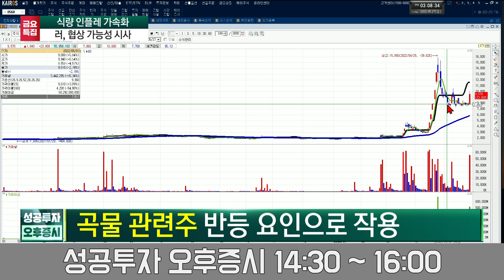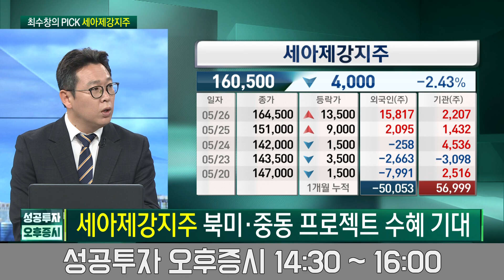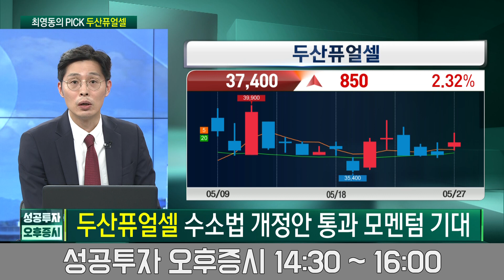중·러 리스크에 뜬다 수혜주 두 종목 / 세아제강지주, 두산퓨얼셀 / 최수창, 최영동 / 금요특집 / 성공투자오후증시 / 한국경제TV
출연자 : 최수창 와우넷 파트너, 최영동 주식창 고수, 이담교 캐스터